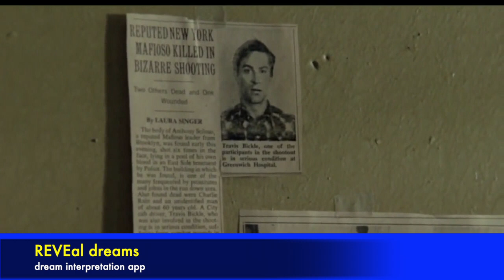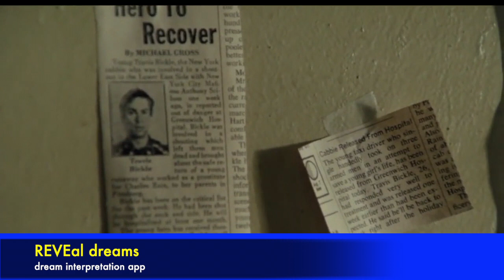TAXI DRIVER - Travis Is a hero